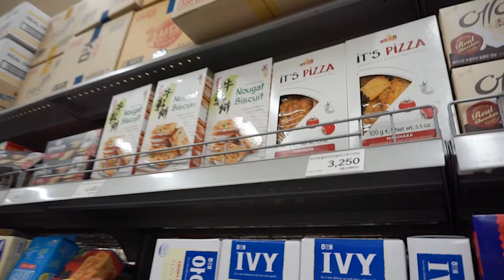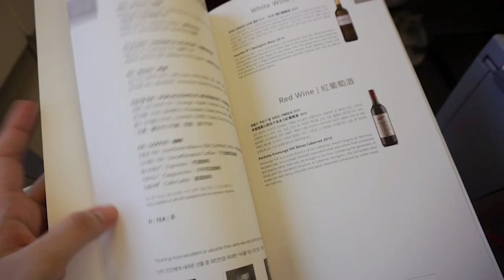Vlog.02 | 台韓夫婦回台放暑假、搭飛機幸運升等商務艙！逛韓國e-mart、台南美食、高雄愛河夜景｜Nari나리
♥ tip _ 請務必點開資訊欄觀看完整資訊。

音樂 | MUSIC
．engelwood _ Hotel wood

相機 | CAMERA&EDIT
．SONY _ 5100α